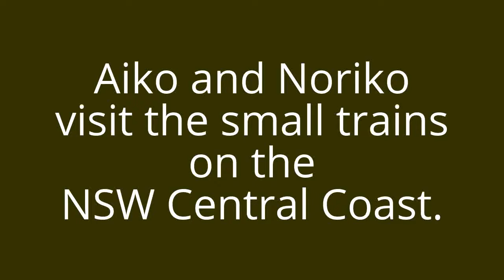Aiko and Norika, small trains near Gosford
Their first visit to the NSW Central Coast started with a few hours volunteering to inspect footwear and collect tickets at CCSM Narara's monthly running day. Afterwards they moved on to another Central Coast track.

For more about the railway at Barchester Towers and its environment please